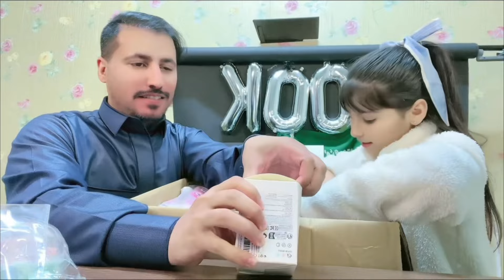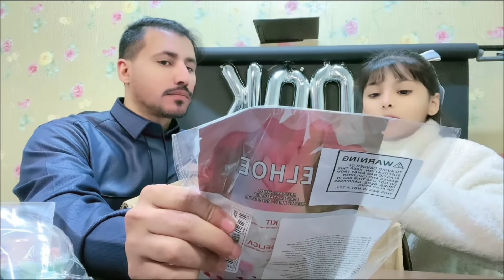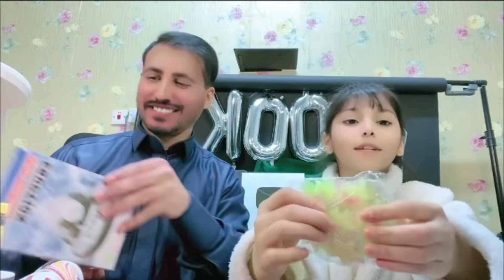طقم فتيات القوه من شي ان